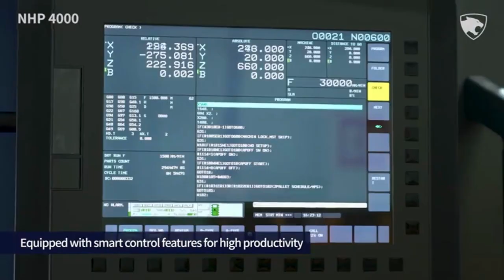Ready for faster, more efficient machining? The NHP 4000 delivers!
Are you looking to improve your machining speed and efficiency? Look no further than the NHP 4000 from DN Solutions. With automatic tool changes in under a second and spindle acceleration/deceleration of 1G, you can take your machining to the next level.

The NHP series is available in various sizes, with a 15,000 RPM spindle and axes acceleration of up to 1G. Don't settle for slow and inefficient machining - upgrade to the NHP 4000 and experience precision and speed like never before. Watch our video to see the NHP 4000 in action! 💨🔧💪